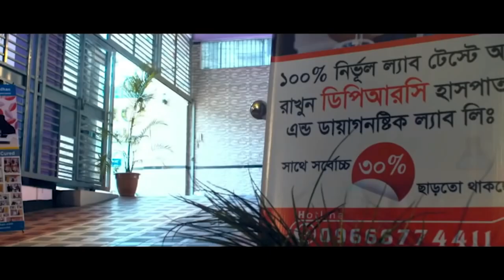হিপ জয়েন্টের সমস্যা নিয়ে এসেছিলাম আলহামদুলিল্লাহ এখন সুস্থ । Hip Joint Pain, AVN, AS, PLID, PID, OA